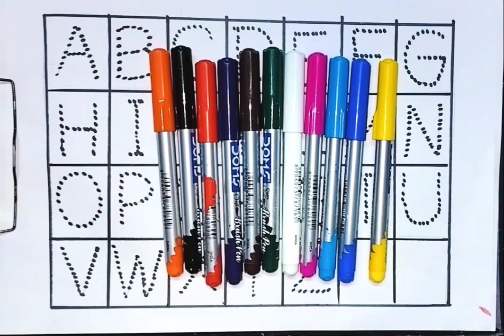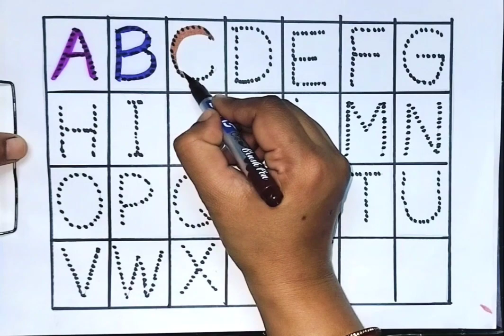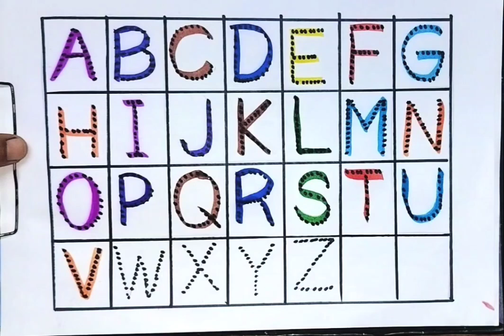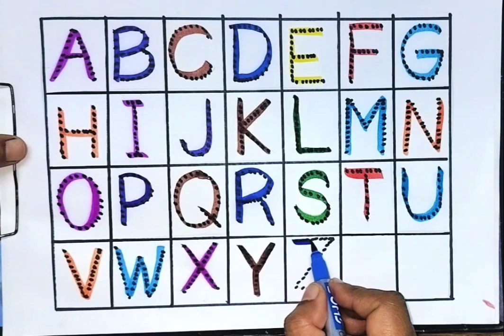ABCD,123,A for apple,B for Bus, Alphabet, Counting, numbers/Alphabet song/Phonic sound,a to z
ABCD,A for apple,B for Bus, numbers, alphabet,a to z

One,two,three ,1 to 100,123 numbers, Learn numbers for kids

Learn abcd, colours name for kids,kids rhymes, numbers song

ABCD
abcd
Alphabet
Abcdefghijklmnopqrstuvwxyz
a to z alphabet for kids
colours name for kids
123
1 to 100